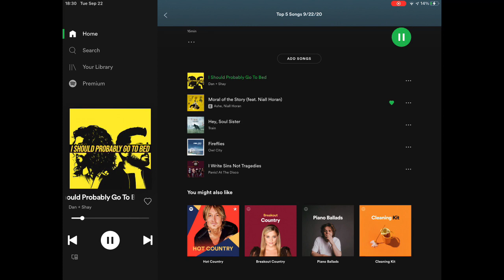Top 4 Songs of September 22, 2020